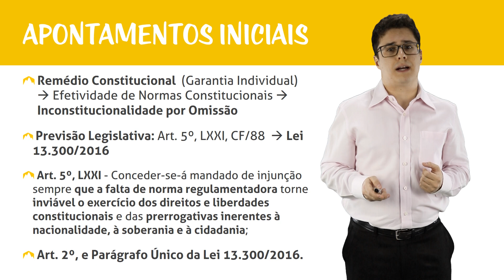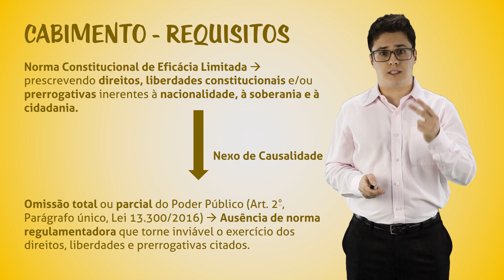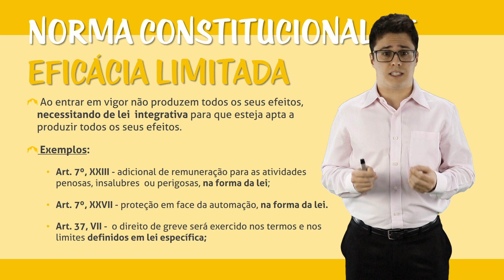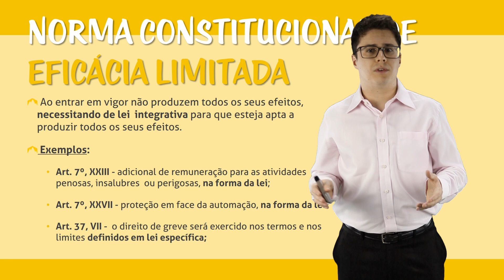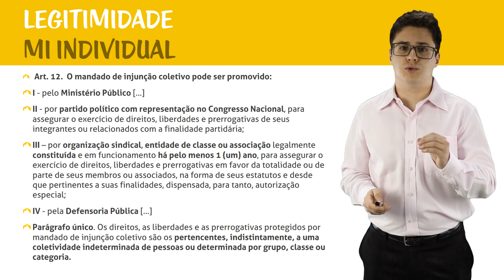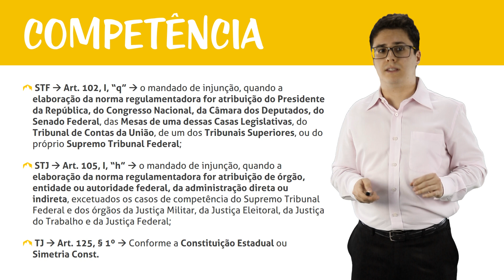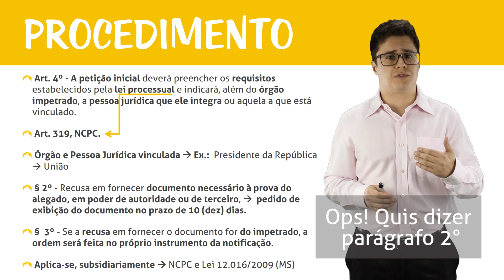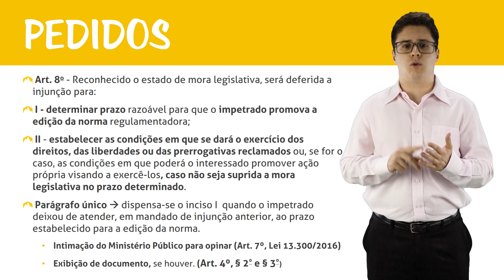Mandado de Injunção Individual e Coletivo - Tudo sobre a Peça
Vamos aprender agora sobre o mandado de injunção, que está previsto no artigo 5º, inciso LXXI da Constituição Federal e é regulamentado pela Lei 13.300/2016.